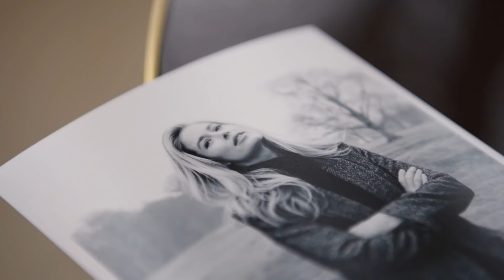REPEAT cashmere x Doutzen Kroes Winter 2018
Bring a sense of luxury to your closet with our sweaters, cardigans, blouses and tops all made from the finest materials. Take a look at our new winter collection online now!